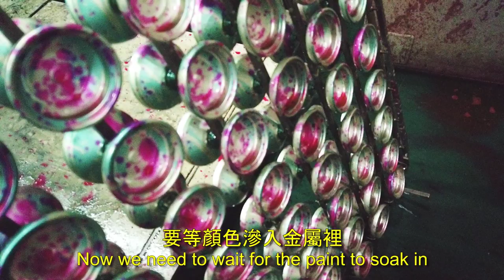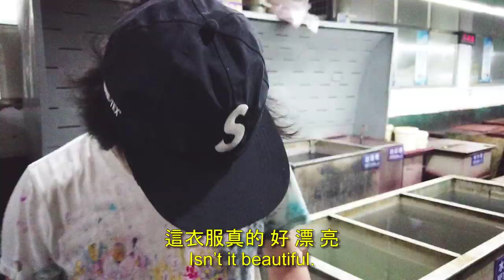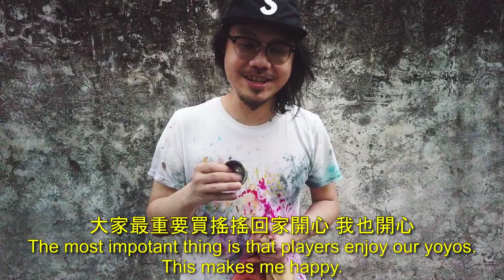【C3 VLOG】C3yoyodesign | How Simpson Anodize C3 YOYOsssss?!?!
Film: Walter Wong
Edit: Simpson Wong
Translate: Aaron Chan